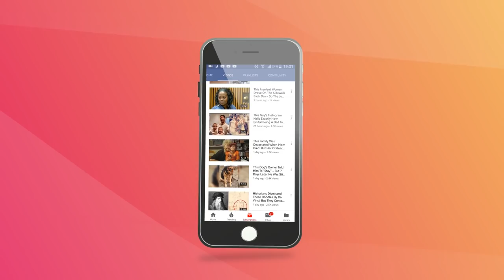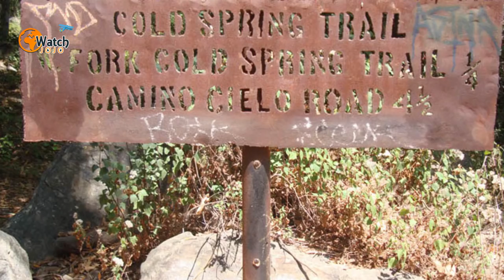This Photo Was Taken at Just the Right Moment By Amazing Luck it Helped Save a Girl’s Life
Having just arrived in California on an overnight flight from Florida, Peter Biava is looking forward to getting back to nature. He meets up with two friends, and together they set out for a day’s hiking along a Santa Barbara trail.

As the group enjoy a spot of climbing at the bottom of a waterfall, one of them decides to stop and snap some photographs. What’s more, this decision is part of an incredible chain of events that will ultimately save the life of a young woman.
On March 17, 2014, Biava met up with his brother-in-law Joe Villapiano and Villapiano’s girlfriend, Nicole Gergen, in California. The trio decided to set off on a hike to a popular waterfall in the local area.

On a whim, the party decided to head off the main trail and trek down to the bottom of the waterfall. They wanted to enjoy a spot of bouldering, a kind of climbing which involves scaling small boulders or rocks without ropes or a harness.